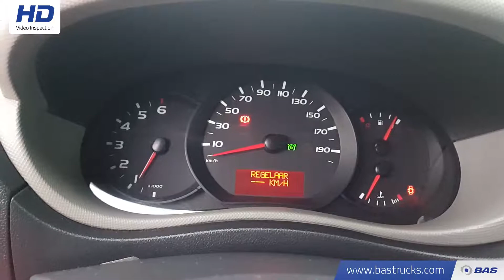70102234 Renault Master